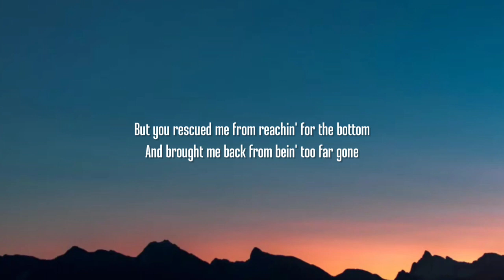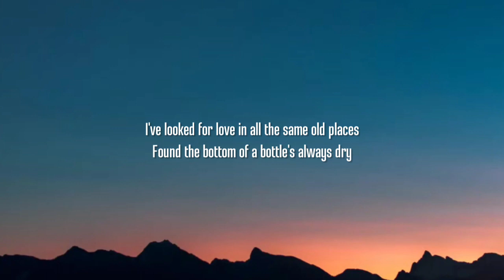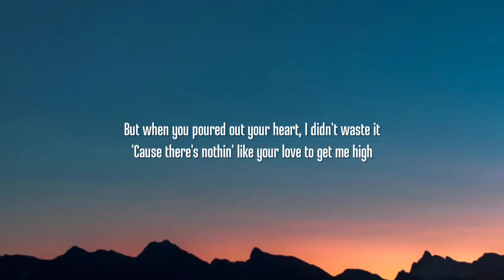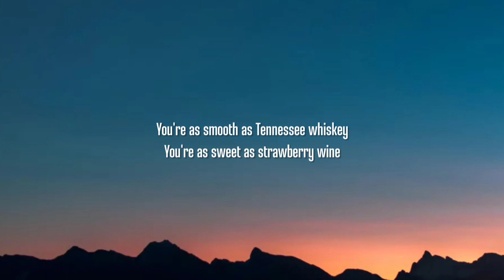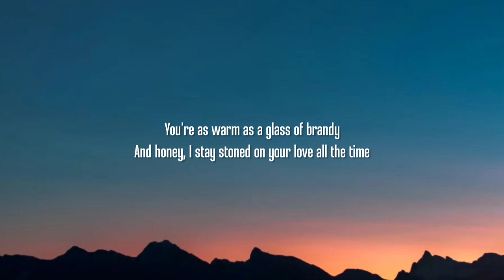Chris Stapleton - Tennessee Whiskey (Lyrics)